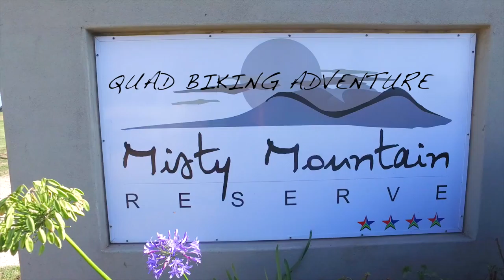Quad Biking Adventure at Tsitsikamma Adventureland - Misty Mountain Reserve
We tried out Misty Mountain Reserve's new quad biking adventure - what a blast! The two hour tour took us splashing and zooming through farmlands and pine plantations to the most incredible viewpoint at the Storms River National Park and marine reserve.
This is the perfect activity for teens and anyone wanting to combine the magnificence of Tsitsikamma with a buzz of adrenaline.

Proudly South African backtrack - "Chocolate Mermaid" by Veranda Panda